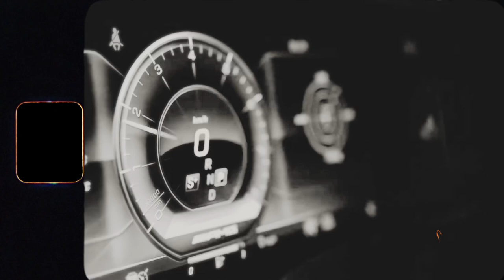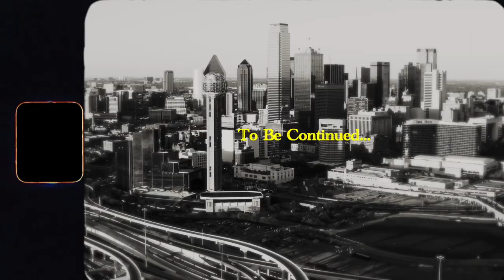Jahn Dough - G-Wagon feat. Bando. & P$O Kwama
Welcome to the Garden Project. Where you can grow everything you need and desire.

Shot by Esntl Aesthetics.